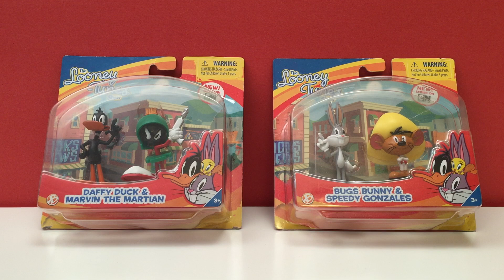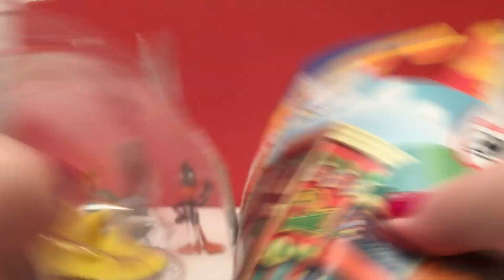Looney Tunes | BUGS BUNNY - Speedy Gonzales - DAFFY DUCK - Marvin the Martian Figures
HuggleBerry Toys Surprise presents another Looney Tunes video! We’ve got 4 new favorites including: Bugs Bunny, Daffy Duck, Speedy Gonzales & Marvin the Martian.

These Looney Tunes characters are from the popular, "The Looney Tunes Show." Let’s get loony with Looney Tunes!

Looney Tunes Characters:
★ Bugs Bunny
★ Speedy Gonzales
★ Daffy Duck
★ Marvin the Martian

Have a HuggleBerry Day!

★ Recommended Channel:
TOYS for BOYS toy openings:

CAUTION: Small toys can be a choking hazard to children under 3 years old.

HuggleBerry Toys Surprise is a fun entertaining youtube channel for babies, toddlers, preschool & COOL kids. Watch as we unbox, surprise & play with toys, figurines & playsets from Disney & My Little Pony to Dora the Explorer & Little People just to name a few. Oh, & we like stop motion animation too! See your favorite toys & figurines move, dance & play around!